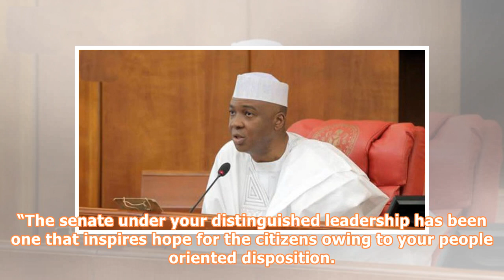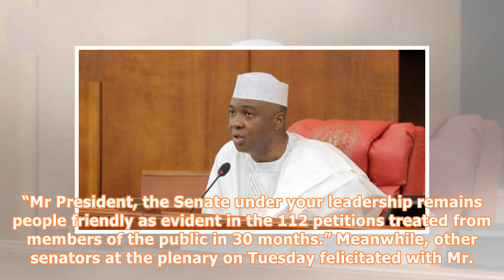Buhari, dogara, ekweremadu, others celebrate saraki at 55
President Muhammadu Buhari on Tuesday joined other Nigerians to wish the Senate President, Bukola Saraki, a happy 55th birthday. In a statement signed by his special adviser on Media and publicity, Femi Adesina, President Buhari described Mr. Saraki as a distinguished Nigerian who has made his mark on the political scene. “President Buhari joins all members of the National Assembly, friends and family in celebrating the life of a distinguished Nigerian who has made his mark on the political scen...